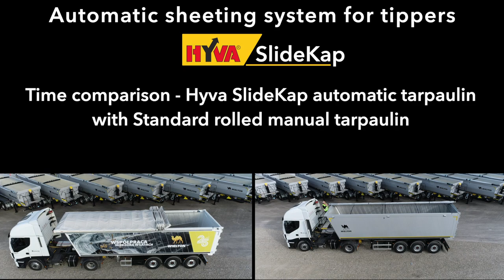Comparison of the sheeting systems HYVA SlideKap vs standard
HYVA SLIDEKAP – THE AUTOMATIC TARPAULIN SYSTEM FOR TIPPER AND CONTAINER BODIES

OPERATING, SAFETY AND PERFORMANCE GAINS
Hyva SlideKAP is a new automatic tarpaulin system for rigid tippers, semi-trailer tippers and most types of container bodies.

The system helps secure loads against the weather, accidental loss or tampering. It also improves driver safety and working conditions – the tarpaulin can be quickly and easily operated from ground level via a remote control. This contributes to more effective use of vehicle working time and, on short working distances, can increase the number of daily transports.

Hyva SlideKAP offers fast opening and closing on special sliders delivering deployment and retraction times of less than 30 seconds. When open, it is very compact, maintaining a large loading space. And, with the tarpaulin deployed, the tipper or container body has a more aerodynamic shape which can contribute to lower fuel consumption.

Many construction and customization options are available, including: electric or manual drive with remote control; various bow heights; ‘Z’ profile side locking systems; rear closing; and, several tarpaulin types (including heat resistant for asphalt transport), colours and thicknesses.

The first serial mounted Hyva SlideKAP systems have left “on wheels” from one of Europe’s largest body building companies, Wielton Group (Wielton, Fruehauf, Langendorf, Lawrence David, Viberti Rimorchi and Wielton Russia). Many other companies are testing, soon expecting to see more vehicles with Hyva SlideKAP on the European roads.